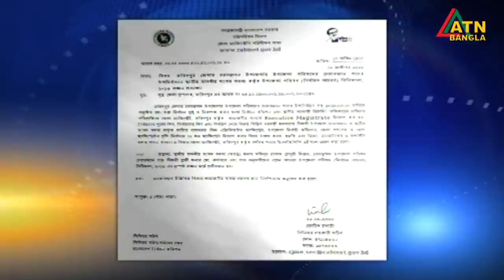এটিএন বাংলা দুপুর ১ টার সংবাদ | 13.10.2020 | ATN Bangla News at 1 pm